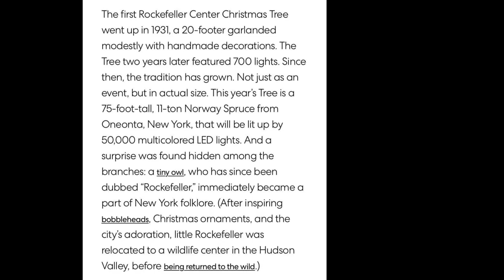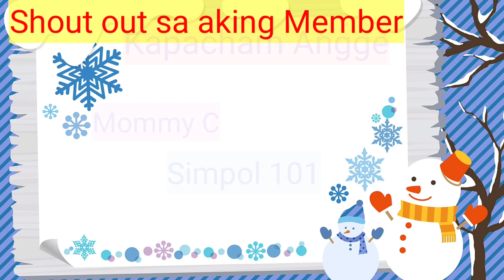The Rockefeller Christmas Tree in New York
the video was sent by Sister Regine from New York